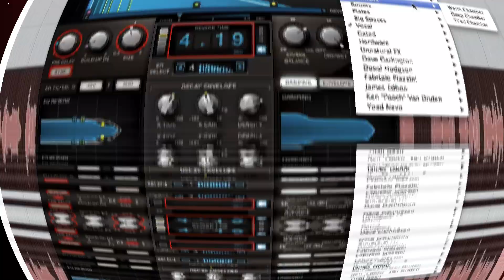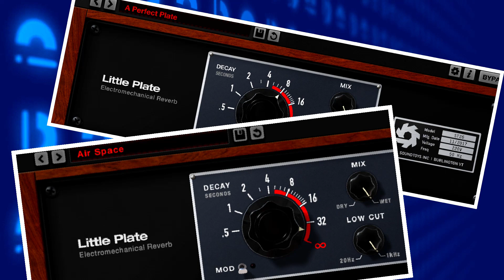Reverb के लिए 5 जबरदस्त Plugins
This is great Reverb plugins for music production, or sound engineer.
This video created for Education Purpose only.
Here are some Plugins for reverb, which is great for music production work.

1. Valhalla Room
2.  FabFilter Pro-R
3.  Lexicon PCM Native Reverb
4.  Waves H-Reverb
5.  Soundtoys Little Plate

My Favourite Gadgets : 👇🏻👇🏻⬇️

SYGA Microphone Stand for Desk
Maono Pop Filter
Oneodio Pro-10 Headphone

your query :

Next Video Koun Si Dekhna Chahte Ho Comment Karo. 😍✌🏻

Bye Bye 👍🏻